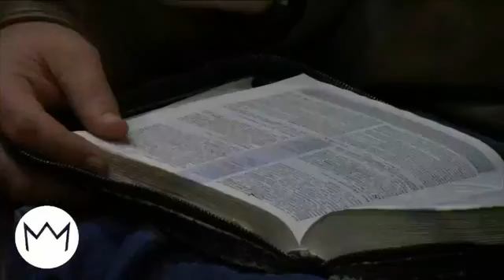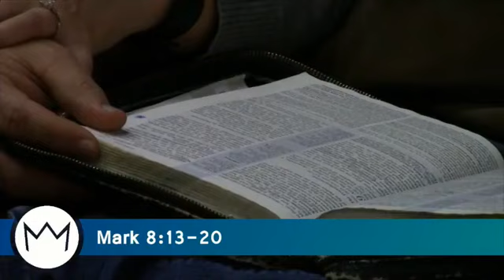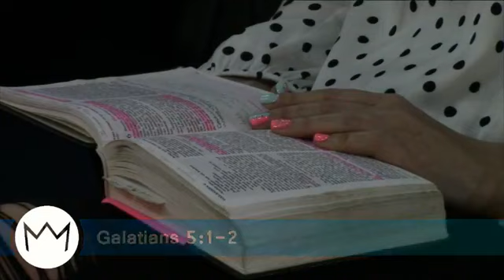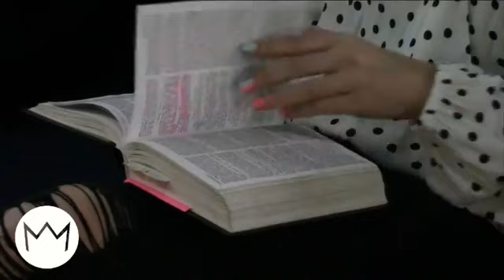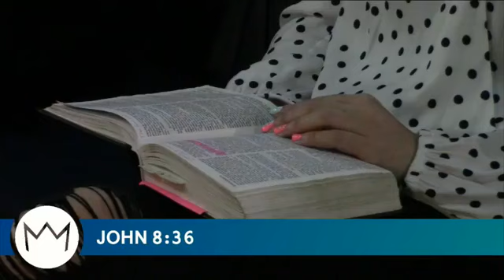Shawn Basson I FREEDOM I Kingdom Light Church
social media platforms: @kingdomlightchurch